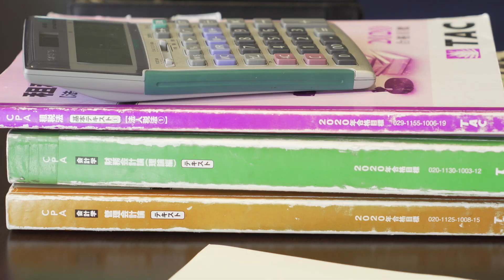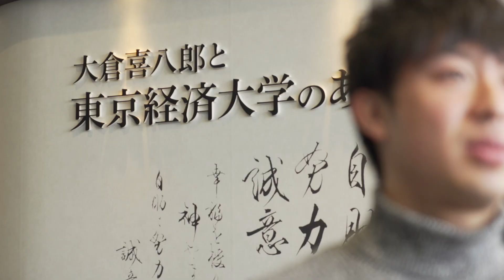東京経済大学チャレンジ2020 学生たちのはじめて物語2020 「公認会計士合格を目指して」経営学部 新藤悠太郎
東京経済大学は、２０２０年創立１２０周年を迎えました。創立１２０周年にむけたプロジェクトのひとつ「学生たちのはじめて物語」は、目標に挑む学生たちの姿を４年間追い続けチャレンジし成長する姿を伝えます。

公認会計士を目指してひた向きに努力し続けた４年間。新藤君は自分の思う結果を出し思い描いた未来に辿りつくのでしょうか。